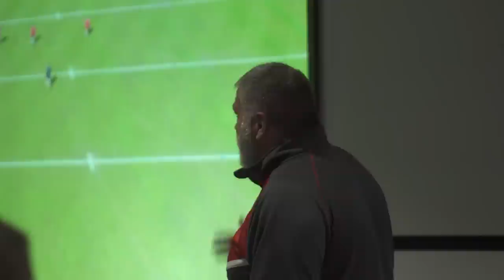A Day in the Life of George Williams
Have you ever wonder what the EnglandRL captain does while in camp? We followed George Williams for a day while he prepares for Saturday's Mid-Season against France.

Watch George and his England teammates take on France at the Halliwell Jones Stadium in Warrington by getting tickets